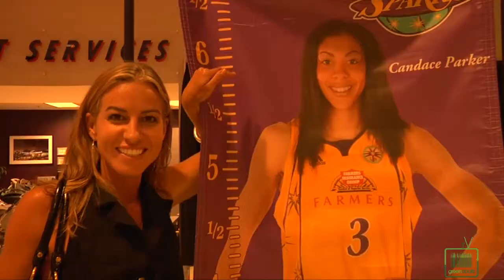Sparks Go Green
Melissa is at the Staples Center for the Sparks game and it's Waste Management's Go Green Night. A lot of games and prices to come, and the Bag Your Shoes Event has just been announced. GreenopolisTV just raised a thousand pairs off shoes to benefit Goodwill Southern California.

Melissa also interviewed Mike Levy, the president of the Sparks. Melissa thanks Mike for such a great program and asks him how important the Bag Your Shoe event is to the community.

"It's what it's all about. It's so important to us every year and our friends get into it too. They feel it's important for us to give back to the community and they want to do the same. So it's a great event we have every year and we'd like to keep it going," Mike says.

Thanks LA! Great job!

This year, the Sparks teamed up with Waste Management for the 'Bag Your Shoes' campaign. Bring any new or gently used shoes and sneakers to STAPLES Center before the game and receive a pair of biodegradable shoe laces courtesy of Waste Management, and a raffle ticket for a chance to be an Honorary Coach at a Sparks home game.